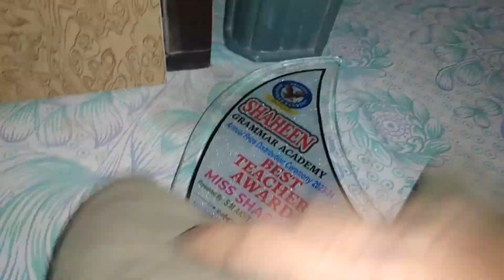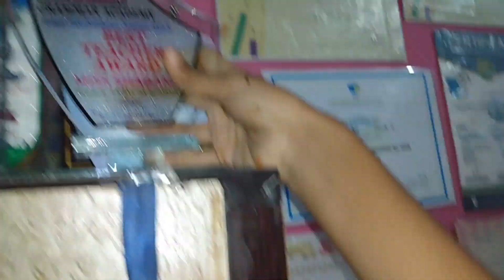OUR HOME TOUR